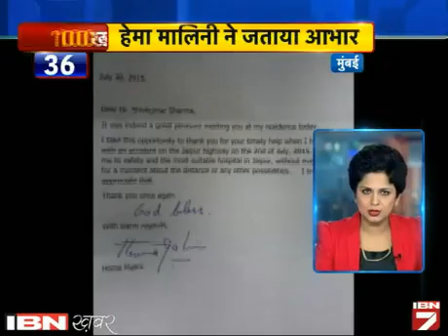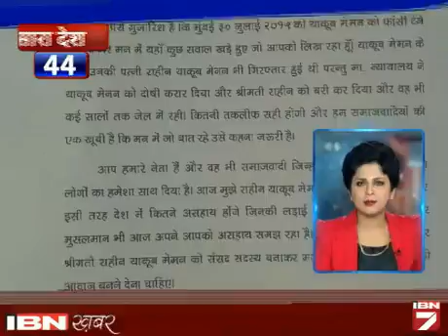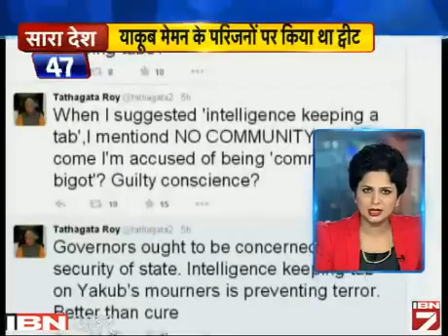Sara Desh 100 Khabarein: 1 August Ki Sabhi Badi Khabarein